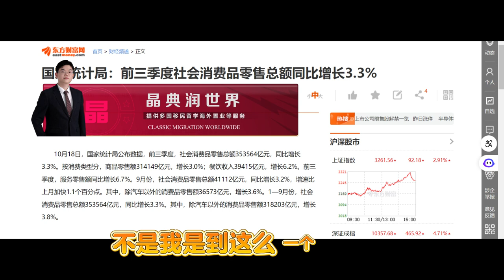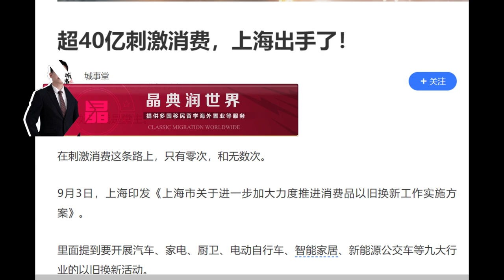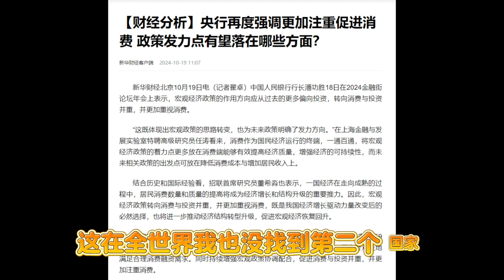前三个月经济数据解读 堪比聊斋